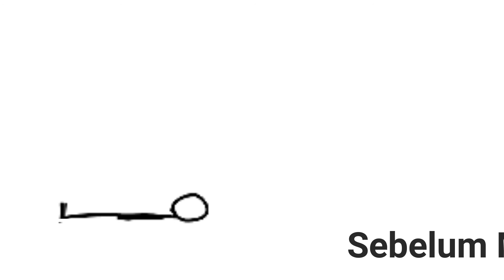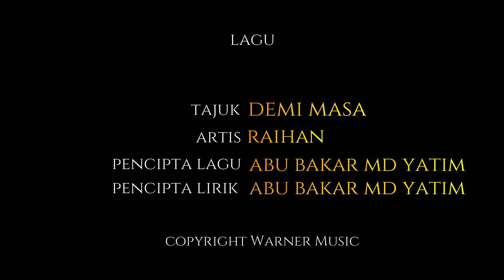Jantung Berhenti Kita 'Jalan'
💓"𝘒𝘪𝘵𝘢 𝘵𝘪𝘥𝘶𝘳, 𝘫𝘢𝘯𝘵𝘶𝘯𝘨 𝘫𝘢𝘭𝘢𝘯.
𝘒𝘪𝘵𝘢 𝘭𝘢𝘳𝘪, 𝘫𝘢𝘯𝘵𝘶𝘯𝘨 𝘫𝘢𝘭𝘢𝘯.
𝘒𝘪𝘵𝘢 𝘣𝘦𝘳𝘩𝘦𝘯𝘵𝘪, 𝘫𝘢𝘯𝘵𝘶𝘯𝘨 𝘫𝘢𝘭𝘢𝘯.